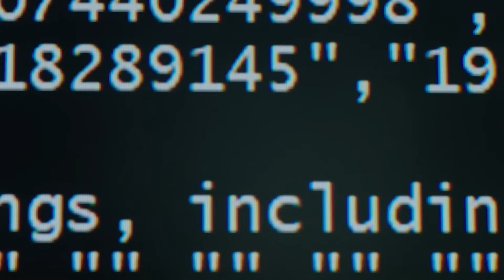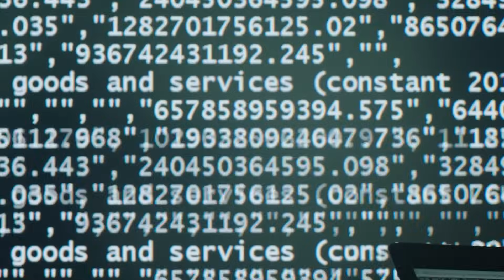KANDIDAT I SOFTWAREDESIGN: LØS SAMFUNDETS PROBLEMER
Mød Simone, som læser en kandidat i Softwaredesign efter at have taget en bachelor i journalistik og at have været på arbejdsmarkedet i nogle år. Simone fortæller, hvordan hendes evner inden for it gør hende i stand til at hjælpe med at løse udfordringer i samfundet.